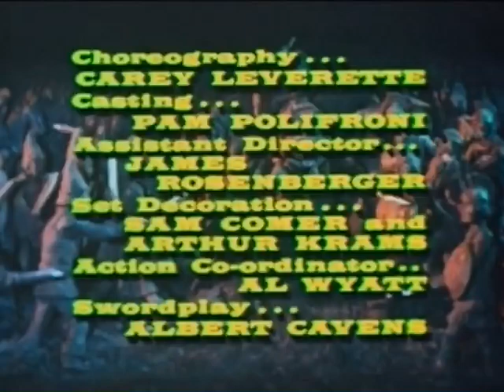Bareback beefcake: William Shatner as Alexander the Great!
An unsold 1968 TV pilot starring William Shatner as Alexander the Great.  It's hard for me to believe network execs passed on this! The horsemanship alone makes it worth watching, as Shatner does all his own (bareback) riding. The interesting casting includes Joseph Cotten, John Cassavetes and none other than Batman himself, Adam West.